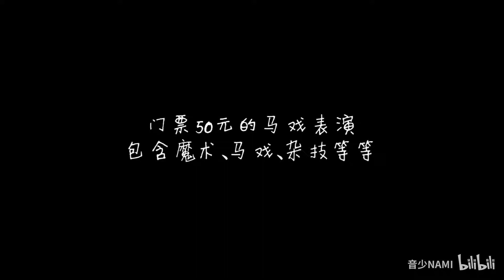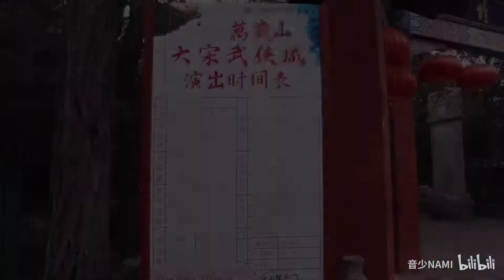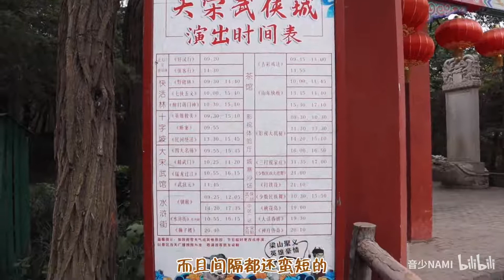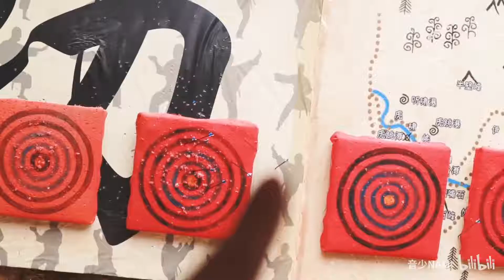什么？！河南开封竟有如此魔性的景点？60元能看70场实景演出？！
今年份的恩爱已秀完hhh